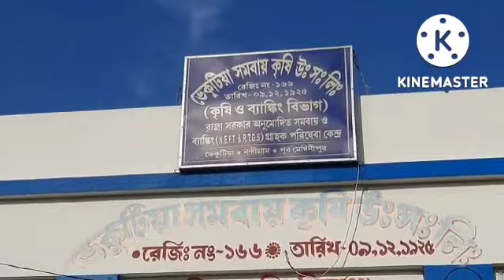সমবায়ের নির্বাচনে বিজেপির বিশাল জয়, পরে চরম উত্তেজনা দেখা যায় এলাকাতে।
সমবায় নির্বাচনে নন্দীগ্রামের ভেকুটিয়া তে বিজেপির বিশাল জয় মোট বারোটি আসনে ভোট হয়। তৃণমূল একটি বিজেপি ১১ টি আসন দখল করে। এই নিয়ে দফায় তৃণমূল এবং বিজেপি কর্মী সমর্থকদের মধ্যে চুলোচুলি লাঠালাঠি হয় সারাদিনই প্রবল উত্তেজনা ছিল ঘটনাস্থলে নন্দীগ্রাম থানার বিশাল পুলিশ বাহিনী ছিল।